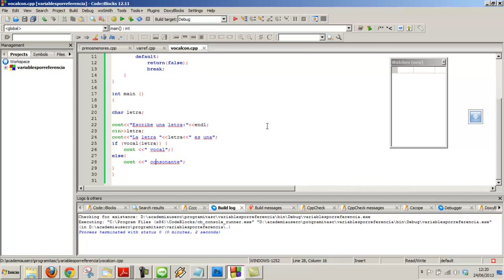Contar Caracteres C Curso C++ Informática Programación Academia Usero Estepona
Las cadenas de caracteres en C++ se tratan con el tipo de datos String, que es una cadena de caracteres, un array of char.
Así, hacemos un bucle donde vamos desde la posición 0 hasta el tamaño del string -1 y, con un switch, vamos viendo si cada letra es una vocal. Si es así, incrementamos una variable acumuladora. Cuando ha terminado el bucle, tenemos en la variable acumuladora el número de vocales que tiene el texto introducido.
Academia Usero en Estepona, el centro de formación con más vídeos en Internet del Mundo presenta: Contar Caracteres C Curso C++ Informática Programación